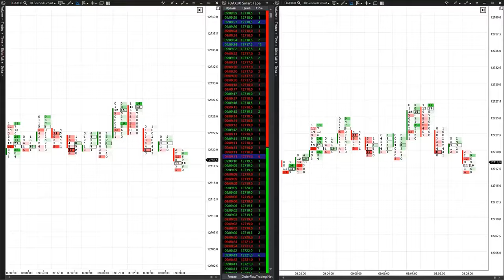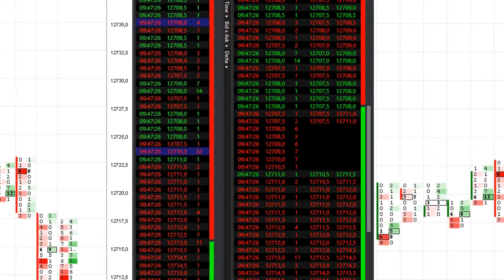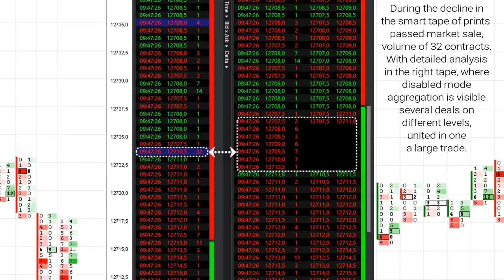The difference of Big Trades indicator from Cluster Search in the ATAS platform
📌Do you want to trade successfully?

Friends, in this video you will learn more about the indicators of Big Trades and Cluster Search, as well as the differences between them. Consider this for the example of the delta settings in Cluster Search and the auto filter in Big Trades.